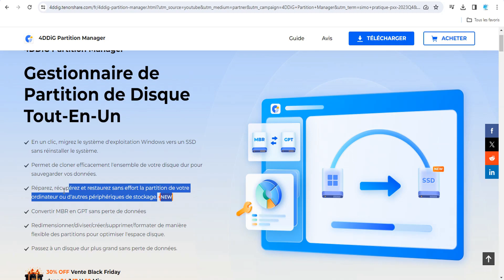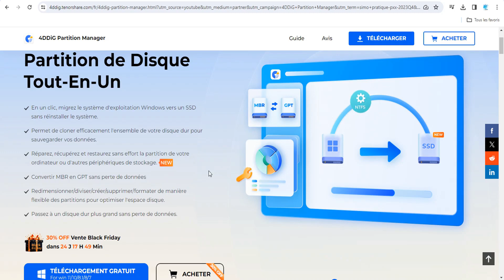Solutions rapides : Ordinateur portable Dell s'éteint après 3 secondes - Comment le réparer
Tête de Fer à Souder en Cuivre 256, Pointe de 900m